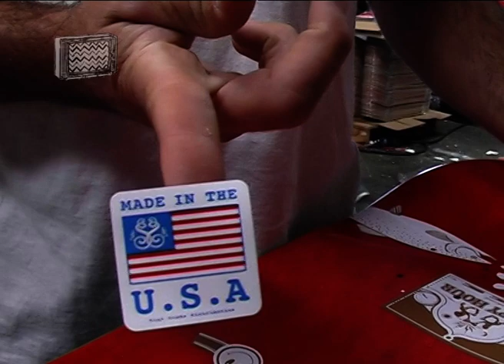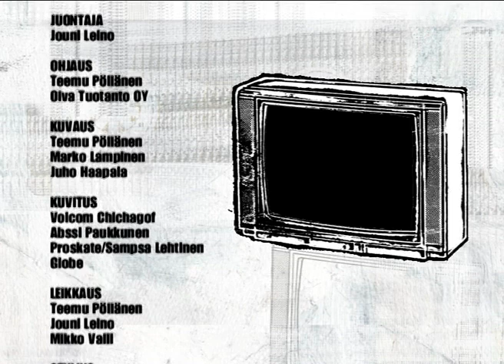Captured TV JAKSO 9 (2005)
Captured.tv - skateboard on kotimainen skeittiohjelma, jossa esitellään kiinnostavia suomalaisia ja ulkomaisia skeittareita. Ohjelman juontaa ammattilaisskeittari Jouni Leino ja tuotannosta vastaavat lajin pitkäaikaiset harrastajat.

Jaksossa:

Lauta tehdas,

The Globe World Cup,

laudan kasaus,

Proskate 2005,

Mark Appleyard